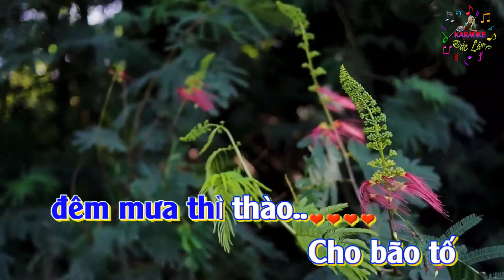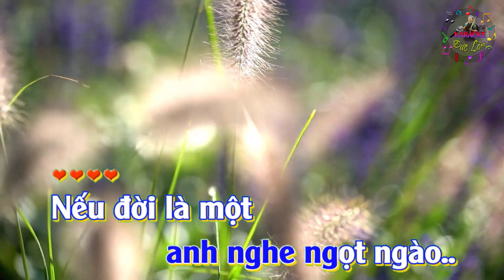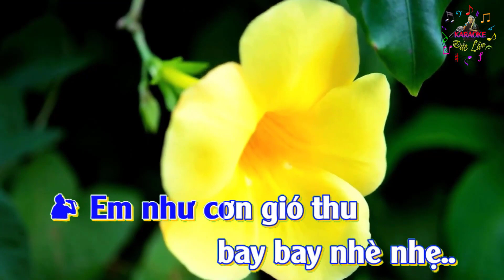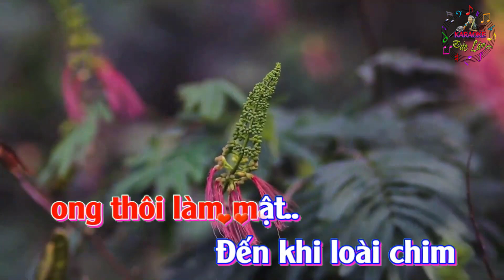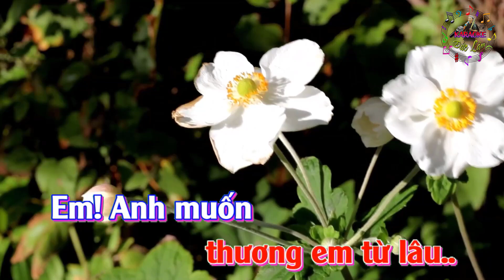Karaoke Song Ca: YÊU EM DÀI LÂU - Karaoke by Nguyễn Đức Lâm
Đức Lâm xin gửi tới Quý vị & các bạn ca khúc Karaoke Song Ca: YÊU EM DÀI LÂU - Sáng tác: Đức Huy